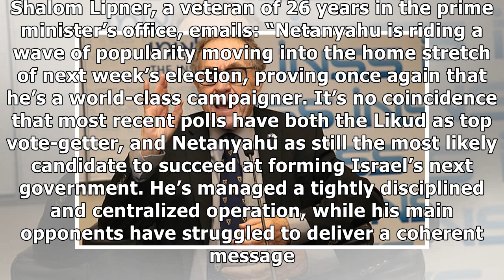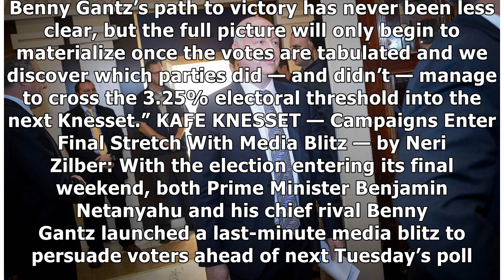Jewish Insider’s Daily Kickoff: April 4, 2019